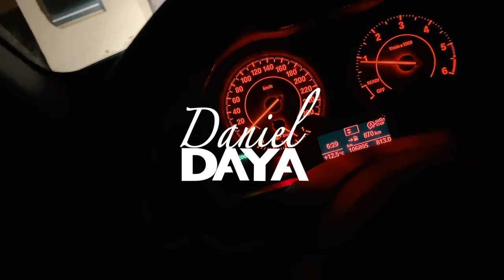Das letzte mal Bikepark Winterberg für 2021 - MTB Schwalbe Matschreifen Dirty Dan Test Loose Lee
Letztes Wochenende Bikepark Winterberg für dieses Jahr die Schwalbe Dirty Dan MTB Reifen dem Härtetest unterzogen und auch die Loose Lee Jumpline lief viel besser als viel andere male dieses Jahr :)

►►►  MTB Ausrüstung